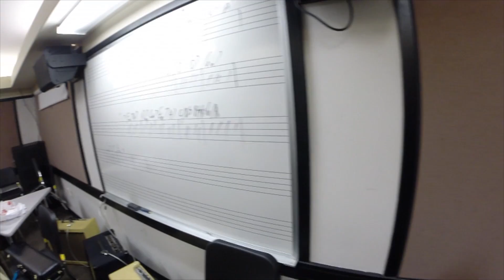Berklee College Of Music - Jazz Composition Symposium 04/22-27/14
The State of Jazz Composition Symposium and Concert Series
A Five-Day Symposium and Concert Series
Keynote Speaker: Don Was, President of Blue Note Records
Guest Artists: Maria Schneider, Terence Blanchard, Billy Childs, Geri Allen, Vijay Iyer, Patrice Rushen, and Rudresh Mahanthappa.
Clinics, Panels, and Workshops